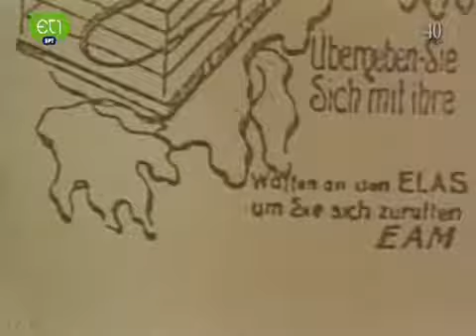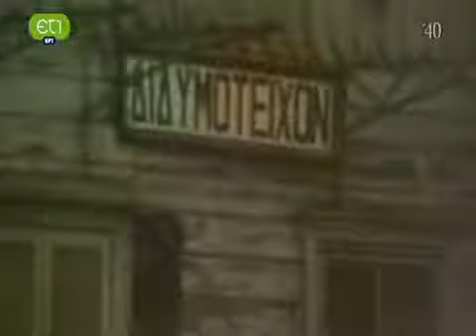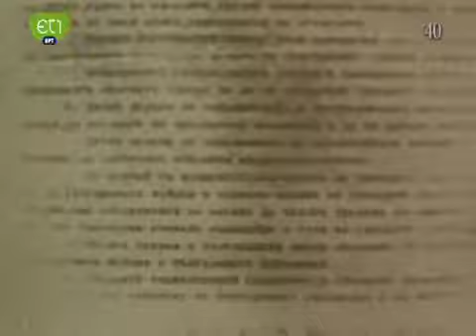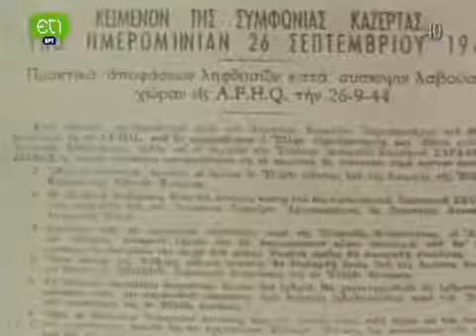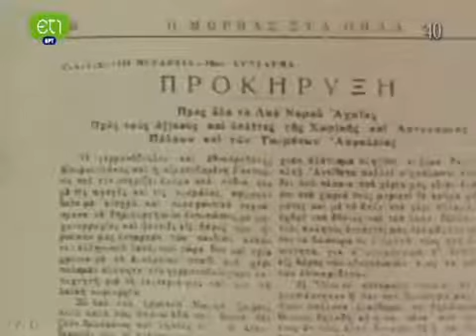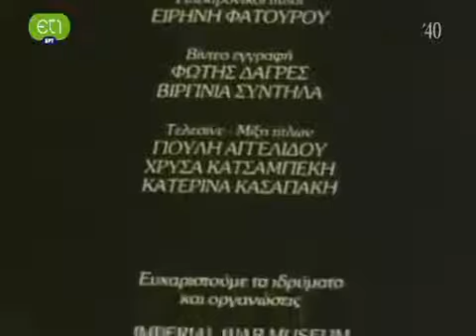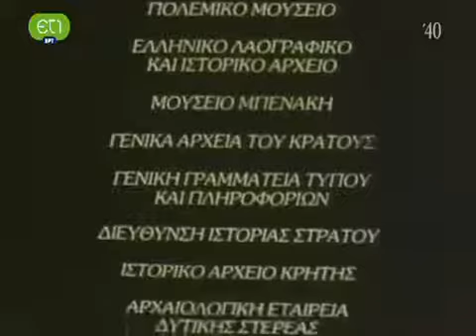Τo χρονικό της Εθνικής αντίστασης Επεισόδιο 18 - Απελε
To.Xroniko.Ths.E8nikhs.Antistashs.E18-Apwbreley8erwsh.PDTV-Ft4U.mkv

Τo χρονικό της Εθνικής αντίστασης

Έτος: 1985

Τηλεοπτική Σειρά

Είδος: Ντοκιμαντέρ

Κανάλι: ΕΡΤ

Εταιρία παραγωγής: ΕΤ-1 , Τμήμα Επιμορφωτικών Εκπομπών

Σκηνοθεσία: Αντώνης Βογιάζος , Σωτήρης Αναστασιάδης

Σενάριο: Πέτρος Ανταίος , Αντώνης Βογιάζος

Μουσική σύνθεση: Γιώργος Παπαδάκης (V)

Φωτογραφία: Λάκης Καλύβας

Ηθοποιοί: Σοφία Ρούμπου (Αφήγηση) , Χρήστος Τσαγκάς (Αφήγηση) , Θόδωρος Καλίνος , Στέργιος Βαλιούλης , Θρασύβουλος Τσακαλώτος , Βαγγέλης Καραμιχάλης , Γεώργιος Βήχος , Μανώλης Γλέζος , Τάκης Μιχαηλίδης , Γιώργος Παπαδόπουλος (VI) , Μιχάλης Ντούσιας , Νίκος Βένος , Θόδωρος Μυλωνάς , Χαρίλαος Τζαφαλιάς , Λέανδρος Βρανούσης , Παναγιώτης Κανελλόπουλος , Κυριακή Κράμβη , Ελένη Καμουλάκου

Σχόλια/Πλοκή: Ιστορική σειρά για την εθνική αντίσταση 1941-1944

Επαναλήψεις: 2012 (ΕΤ1)

(Πληροφορίες: retroDB.gr)